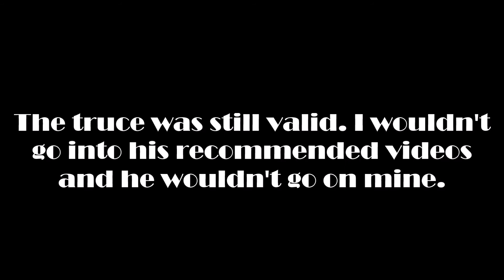Thomas v. Spopy | Round Two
⚠ - Plot twist

* - Note, this series could be replacing Spopify for the month of July. I've still got work to do with it, and don't want to rush it out since I've been building hype for like 1.5 years or so.

♫ - Reign by ENV buhbeeeeeeeeeeeeeee